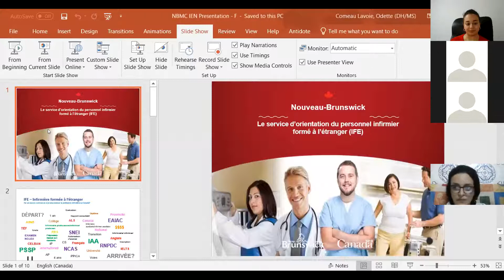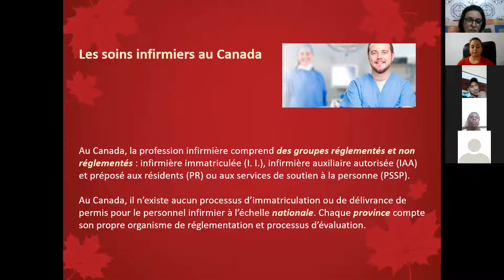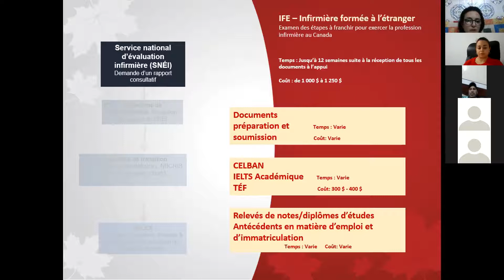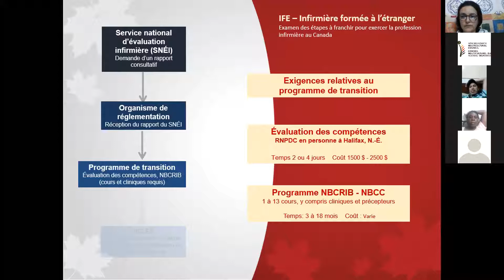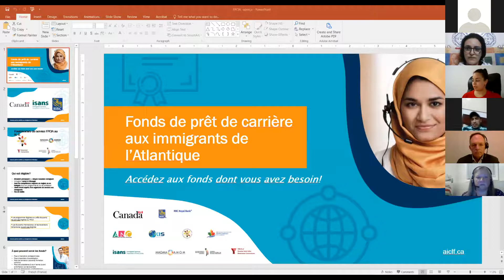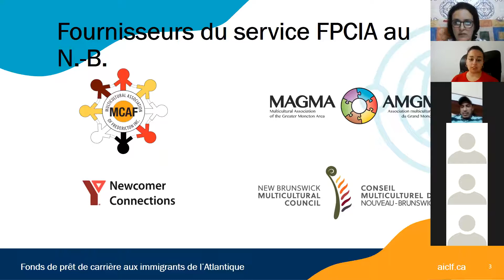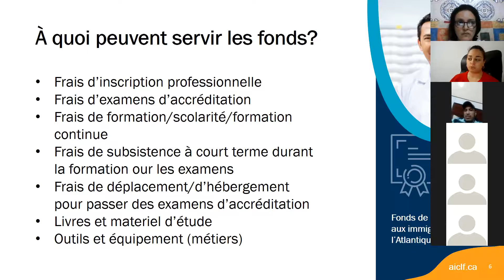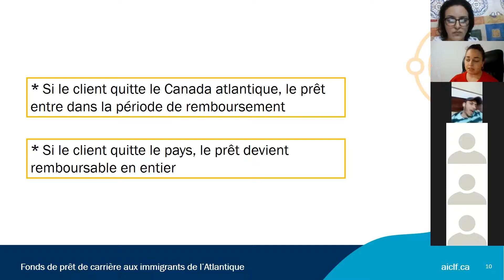Le Fonds de prêt de carrière aux immigrants de l’Atlantique séance d'information - 26 janvier 2021